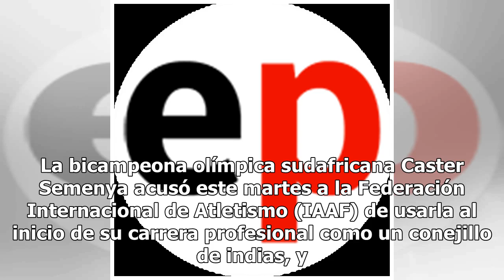Semenya acusó a la Federación Internacional de Atletismo de usarla como "conejillo de indias"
La bicampeona olímpica sudafricana Caster Semenya acusó este martes a la Federación Internacional de Atletismo (IAAF) de usarla al inicio de su carrera profesional como un conejillo de indias, y alentó a otras atletas con hiperandrogenismo a no permitir lo mismo. "La IAAF me utilizó en el pasado com...